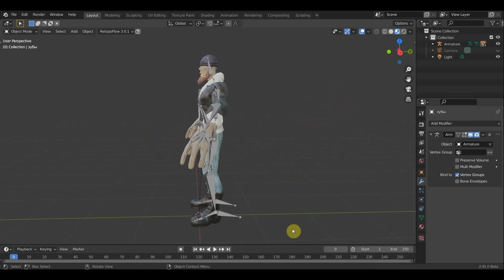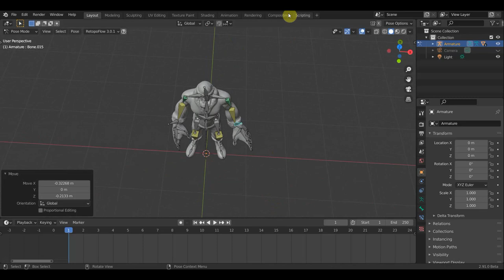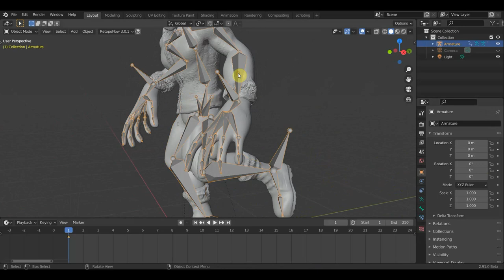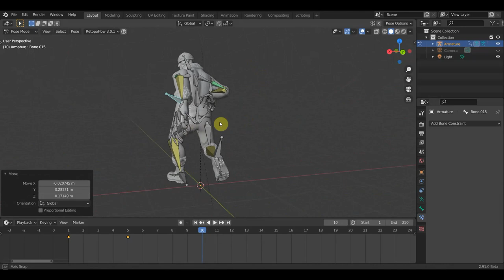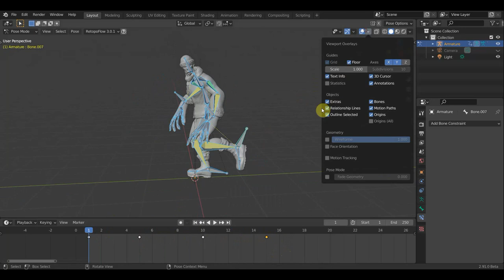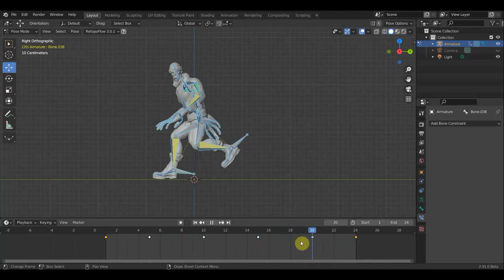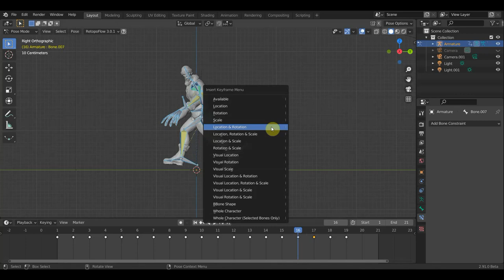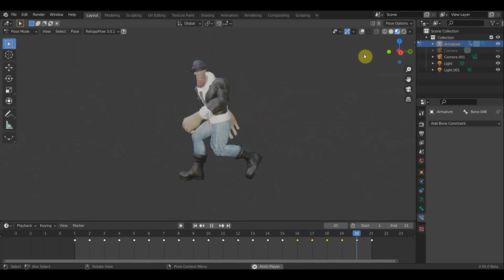BLENDER 2.91 IK и FK и анимация БЕГ